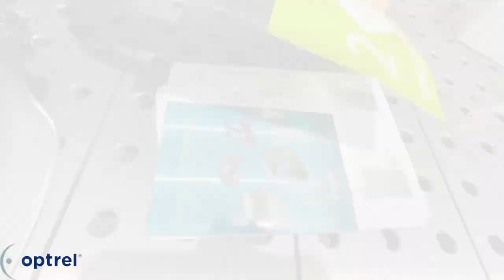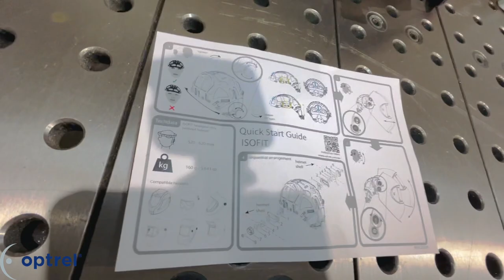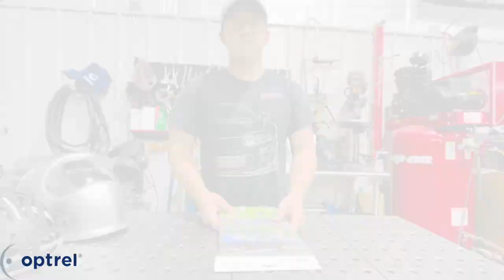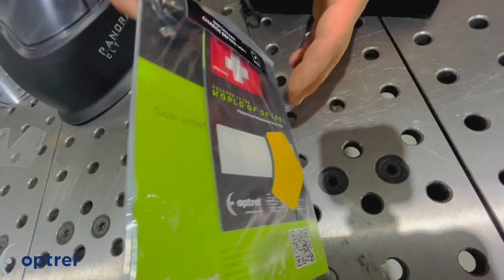Unboxing & Review of Optrel E3000x & Swiss Air Welding Gear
That's right ladies and gents. Driver Motorsports will be working with Optrel and all their amazing welding products. Devin unboxes and tests out all his new gear, and enjoys every single second of it!

SHOUT TO OPTREL FOR THE AMAZING NEW GEAR!

Check Us & Them Out!

Products
-Swiss Air PAPR
Flame-retardant ventilated half-mask
Powerful TH3 filter unit protecting you from 99.8% of all harmful particles, aerosols, vapors, smoke, and even viruses
Positive pressure to support breathing and avoid fatigue
Central control panel for filter and battery status, airflow regulation, automatic altitude, and temperature compensation
Automatic airflow calibration
14-hour high-performance battery, you can work uninterrupted
Adjustable head harness accommodating sizes from XS-XL
Choose to pair the Swiss Air with an optrel hood such as the Panoramaxx CLT or the Crystal 2.0, an industrial helmet, a weldCap®, or no helmet at all. Take a deep breath, safety never felt so comfortable! Included with the Swiss Air
Blower unit with a hose, half-mask, TH3P R SL filter, spark protector, battery, harness, charger, carrying a backpack, user instructions

-E3000x
The Optrel e3000X is the most powerful ventilated breathing protection system available on the market. With the new e3000X PAPR (powered air-purifying respirator) system you complement your Optrel PAPR mask with protection for your respiratory system, making no compromises for safety, comfort, and protection. The e3000x has an integrated airflow sensor, 3-level airflow adjustment, 18 hours of battery life, and 240 liters of air per minute available at the touch of a button.
Included with the e3000x PAPR system with the hose, battery, TH3P R SL filter, spark protector, belt, charger, parking buddy, user instructions